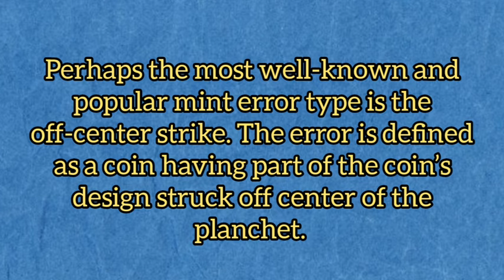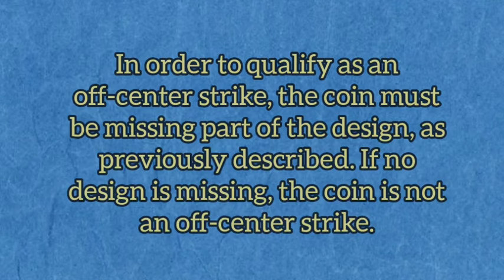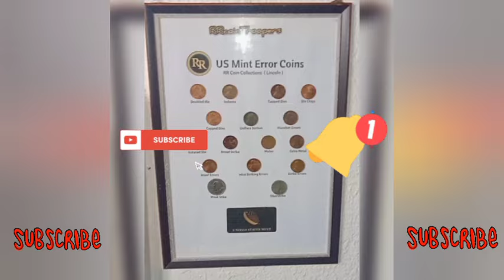HAWAK MBA? 1Piso na may HALAGANG 6K / JACKPOT KA DITO!